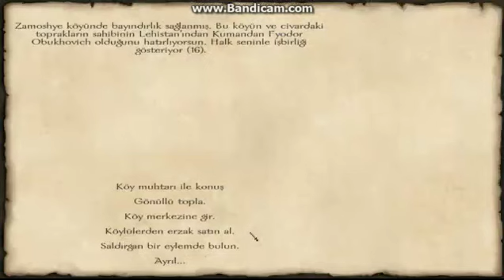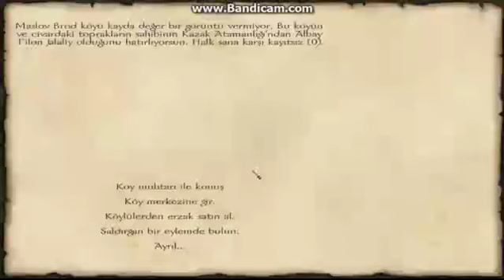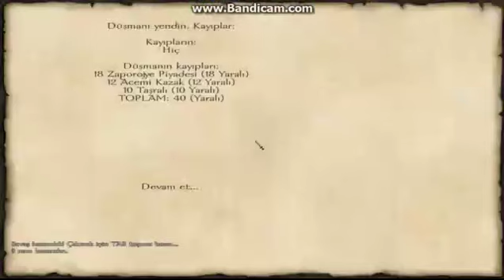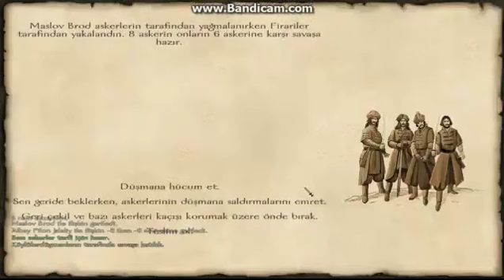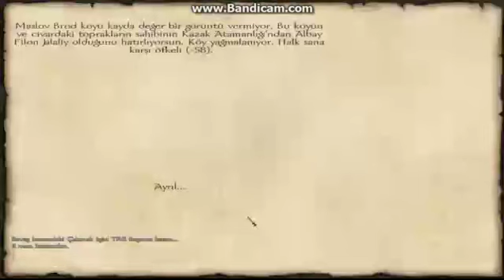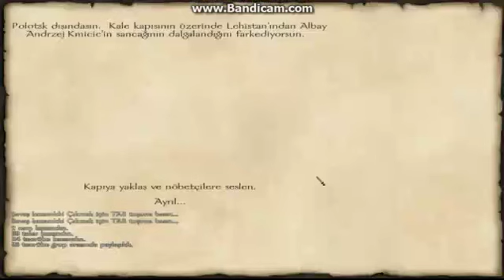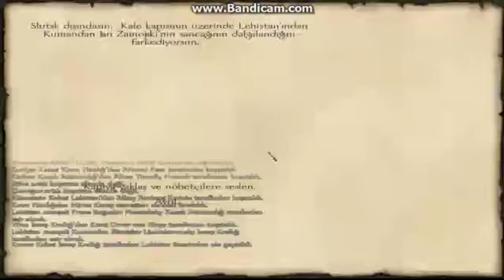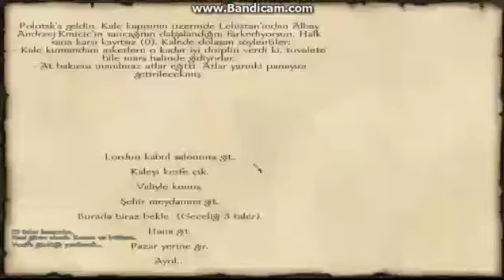Mount and Blade Fire and Sword Ateş ve Kılıç Lehistan Senaryosu Bölüm 2 Çuvalladık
Merhabalar ! Bu kanalda bulacağınız videolar imparatorlukların tarih, felsefe , bilim tarihi , kitaplar ve bazen de bu konuların dışında olacak belli başlı konular ile ilgili olacaktır.
Not:60 Aboneye kadar Videolar askıya alınabilir geçen zamana göre abone sayısında değişiklik labilir yeni mikrofonun zamanına göre belki .!?!.